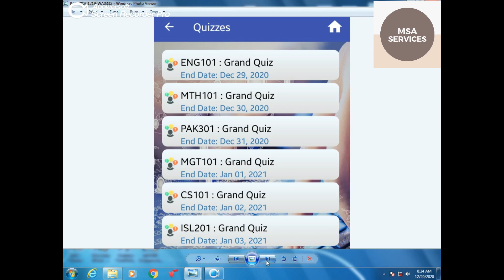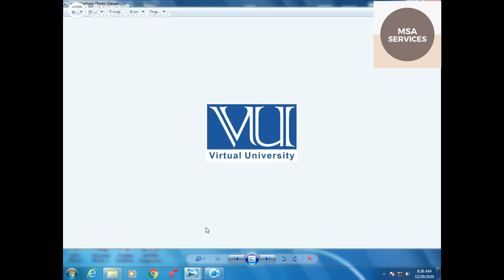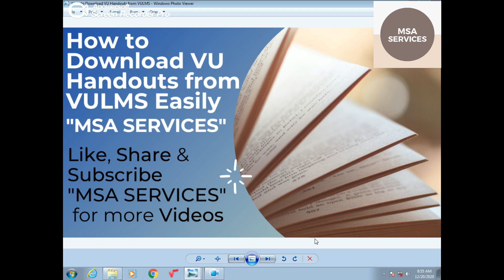Paid Quizzes beneficial or Not explanation about Paid quizzes, Not Pay for Your Quizzes More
Welcome all the new Viewer on this channel MSA  Services
I hope you are all well and enjoying life.
Today I share about Paid Quizzes, you should pay or not for your Quiz more, not pay for your quiz,
The Correct Answers are highlighted to save your time.
Keep Visiting MSA Services Because MSA Services Provide The material of VU, Virtual University of Pakistan, MSA Services also provide you Vu Assignments, Vu GDBs, Update about VULMS, and students Problems solution in vulms, Learning in VULMS, New Announcements and much more.